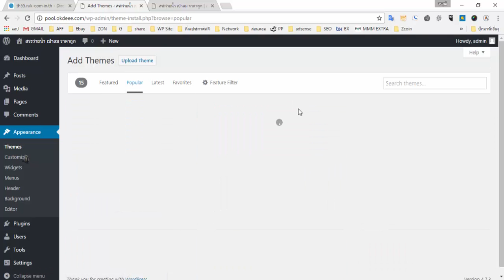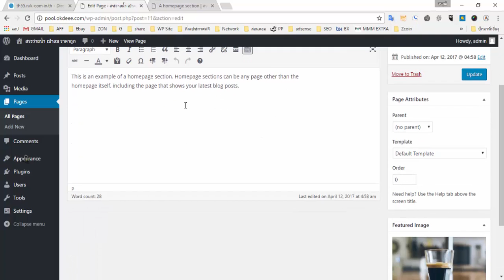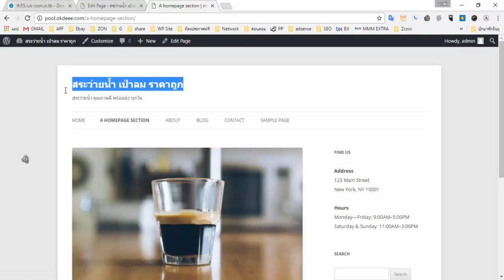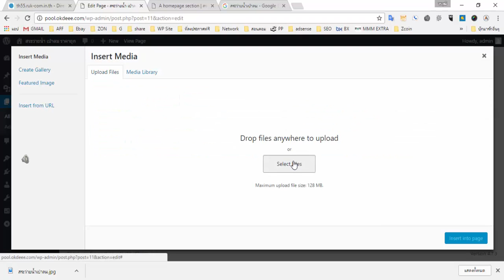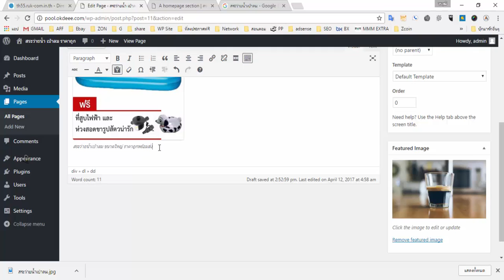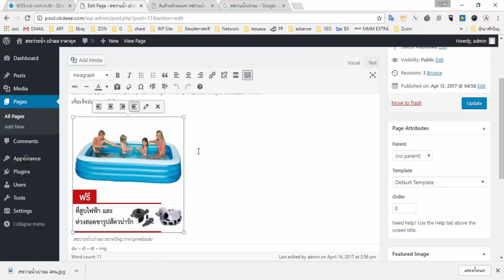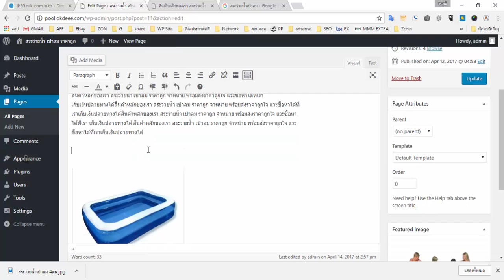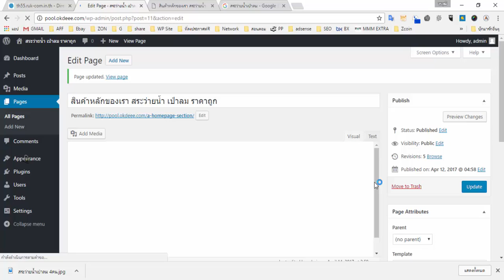ทำ เว็บ ด้วย wordpress 06 การจัดการเพจ และการใส่รูป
เรียนสร้างเว็บไซต์ ฟรี สวัสดีครับ เพื่อนๆที่กำลังหาคน รับ ทำ เว็บไซต์ หรือ รับ ออกแบบ เว็บไซต์ อยู่นะครับ
ผมมีวีดีโอแนะนำตั้งแต่เริ่มจนกระทั้งทำเป็นเลยครับ มาให้ หรือว่าใครต้องการ ทํา เว็บ ขาย ของ
ผมเชื่อว่าดูวีดีโอที่ผมสอน แล้วลองทำตาม การ ทํา เว็บ เอง จะไม่ใช่เรื่องยากครับ

ลิงคฺที่เกี่ยวข้องครับ
สมัคร ตัวแทนขายของกับ Accesstrade
โฮส และโดเมน เลือกตามที่ใช้งานจริงนะครับ
บล๊อก อ่านเพิ่มเติมของ Accesstrade
123-script สำหรับตัวแทนขายของ online ครับ

การ ทํา เว็บไซต์ ที่ผมสอนในวีดีโอชุดนี้นะครับ ผมใช้ wordpress ในการสอน
เพราะว่า ใช้งานง่าย และ ปรับแต่งได้สะดวกครับ หากมีความเข้าใจแล้วหละก็ สามารถ รับ ทํา เว็บไซต์
หรือว่า ทำเว็บของตัวเอง เปิดร้านขายของได้เองไม่ยากเลยครับ

ทำ เว็บ ด้วย wordpress 02 การติดตั้ง wordpress install ง่ายๆ

ทำ เว็บ ด้วย wordpress 03 ปรับแต่หน้าเว็บเพจกัน ง่ายๆจ้า

ทำ เว็บ ด้วย wordpress 04 การLogin และการเปลี่ยนธีมเว็บไซต์

ทำ เว็บ ด้วย wordpress 07 2017 การใส่ vdo แผนที่ และ ฟอร์มติดต่อ

ทำ เว็บ ด้วย wordpress 08 2017 การจัดการโพส ติดหมุดเรื่องแรก

ทำ เว็บ ด้วย wordpress 09 2017 จัดการเมนู และ widget

ทำ เว็บ ด้วย wordpress 10 2017 สำรองข้อมูล และ backup ง่ายแต่ใช้ได้แจ่มๆเลย

ทำ เว็บ ด้วย wordpress 11 2017 การ restore เว็บไซต์กรณีมีปัญหา

ทำ เว็บ ด้วย wordpress 12 2017 ติดตั้ง woocommerce เปิดร้านกันเลย

ทำ เว็บ ด้วย wordpress 13 2017 เพิ่มสินค้าในร้าน พร้อมรวย ขายกันเลย

ทำ เว็บ ด้วย wordpress 14 2017 woocommercer การเพิ่มสินค้าแบบหลาย size

ทำ เว็บ ด้วย wordpress 16 2017 accesstrade เอาสินค้าเฉพาะหมวดหมู่มาขาย

ทำ เว็บ ด้วย wordpress 17 2017 แนะนำ plugins เอาของ lazada มาขาย ใช้งานง่ายเลยจ้า